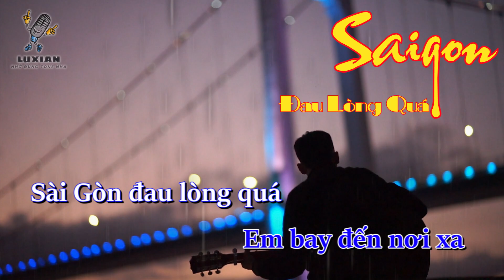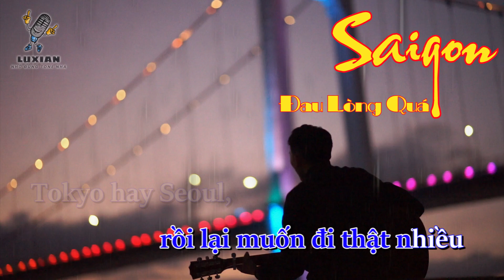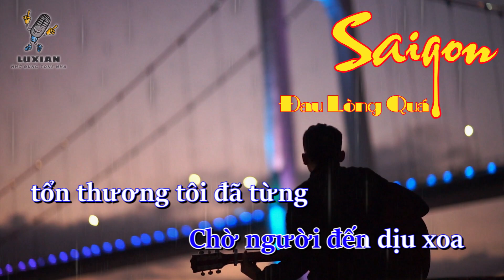Karaoke | Sài Gòn Đau Lòng Quá｜Hứa Kim Tuyền｜(Tone Nam)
Sài Gòn Đau Lòng Quá
Bài hát của Hứa Kim Tuyền
*LỜI BÀI HÁT:
Cầm tấm vé trên tay
Em bay đến nơi xa
Toàn kỷ niệm chúng ta
Phải đi xa đến đâu?
Thời gian quên mất bao lâu?
Để trái tim em bình yên như ngày đầu tiên
Mình đã từng hứa, bên nhau hết tháng năm dài
Yêu đến khi ngừng hơi thở, đến khi ngừng mơ
Nắm chặt tay, đi hết nhân thế này
Chân trời hằn chân ta
Vô tận là chúng ta
Mình đã từng hứa đi qua hết bao thăng trầm
Cho dẫu mai này xa rời vẫn không hề đổi dời
Có ngờ đâu, đã sắp vỡ tan tành
Nhặt từng mảnh vỡ xếp vào va li
Cứ càng yêu, cứ càng đau
Cứ càng quên rồi lại muốn đi thật nhiều
Tokyo hay Seoul, Paris hay New York
Đi càng xa, càng không thể quên
Cho dẫu mai này về đâu vẫn luôn còn nhau
Nào đâu ai biết sớm cách chia ly
Nào đâu ai biết sớm vỡ tan tành
Nhặt từng mảnh vỡ xếp vào vali
Ngày tôi chưa từng biết tôi sẽ yêu em nhiều như thế này
Để rồi khi ta cách xa tim này nát ra
Ngày người chưa đến mang theo giấc mơ, rồi lại bỏ rơi lúc tôi đang chờ
Chờ người đến dịu xoa tổn thương tôi đã từng
Anh bay đến nơi xa